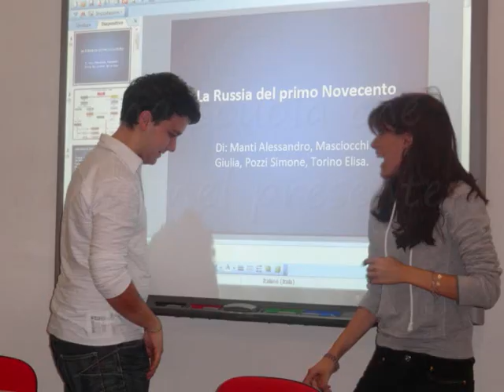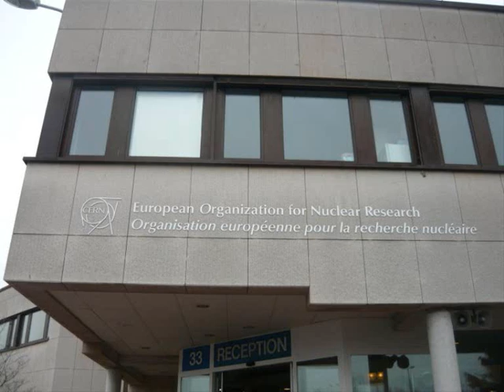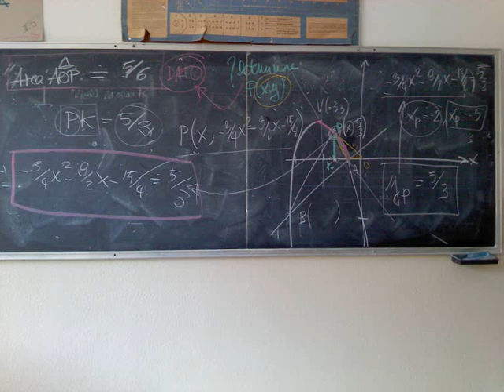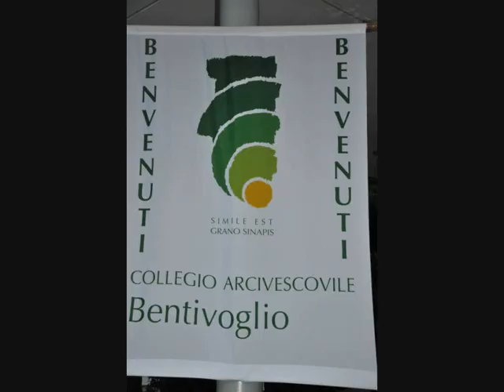Collegio Bentivoglio di Tradate: Liceo Scientifico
Abbiamo cercato di raccontare il nostro Liceo con qualche frase e... parecchie immagini!